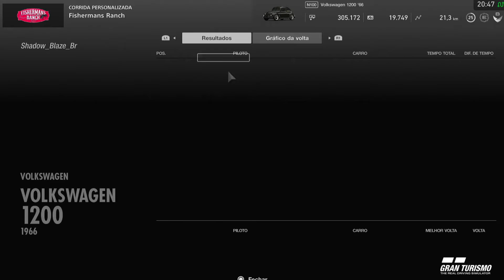Gran Turismo Sport | 1 vs 1 | VW FUSCA 1200 '66 | Cockpit | Manual Transmission! (PS4 1080p)